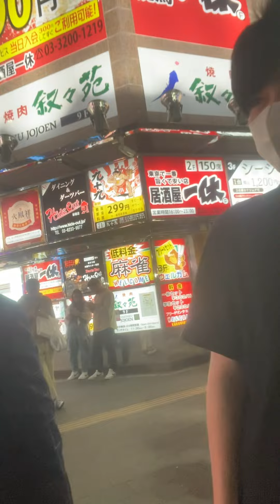ジャンボリーとワタリさんも登場